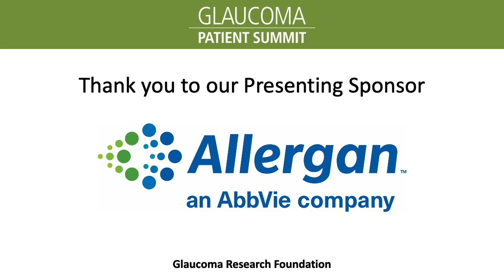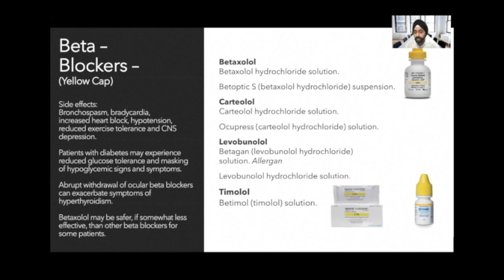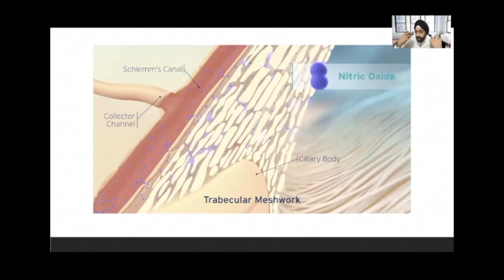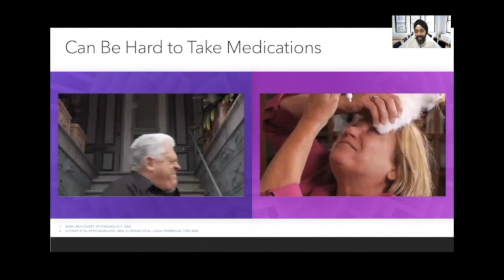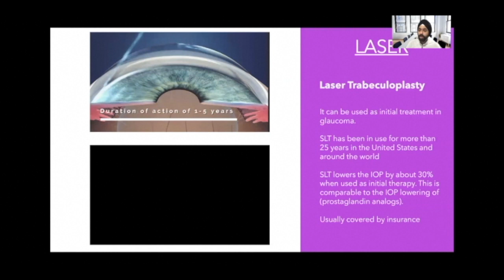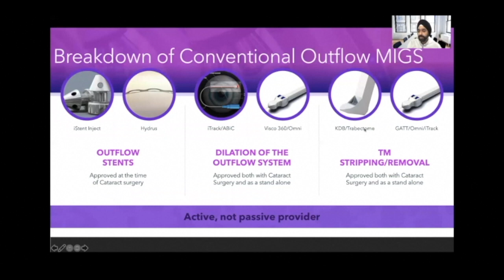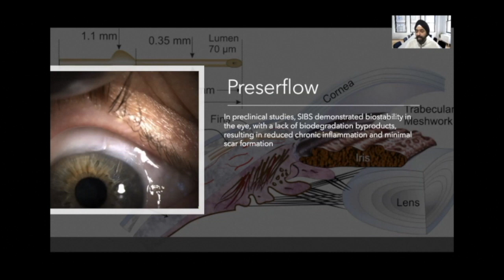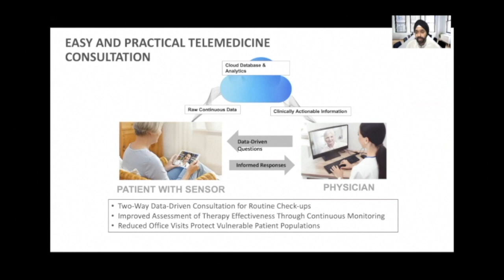Current and New Glaucoma Treatment Options, with Inder Paul Singh, MD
"Current and New Treatment Options" is a talk for glaucoma patients presented by Inder Paul Singh, MD (The Eye Centers of Racine & Kenosha) at the second annual Glaucoma Patient Summit. In this video, Dr. Singh discusses the various pressure-lowering medical and surgical treatments available to treat glaucoma. Presented by Glaucoma Research Foundation, the Glaucoma Patient Summit was held as an online virtual event on November 7, 2020.